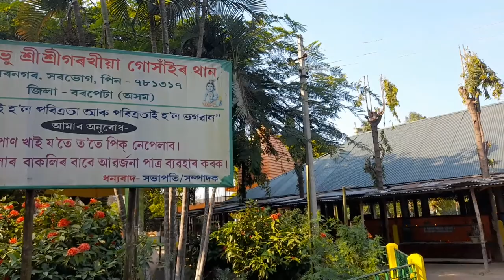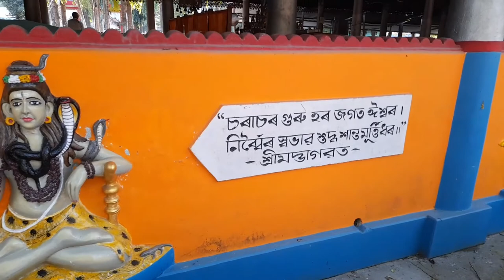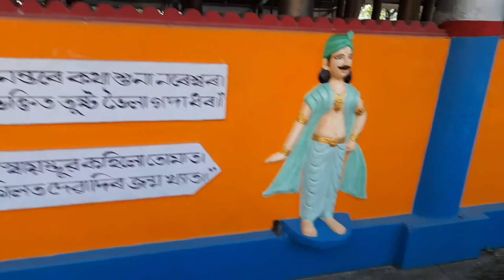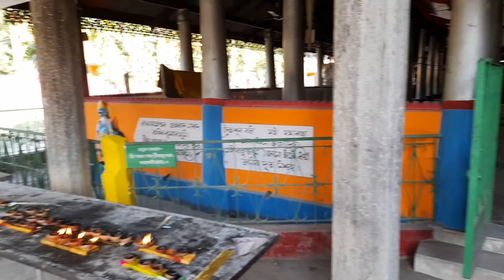Gorokhia Mandir, Sorbhog..a historical place of Assam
Gorokhia Mandir, Sorbhog..a historical place